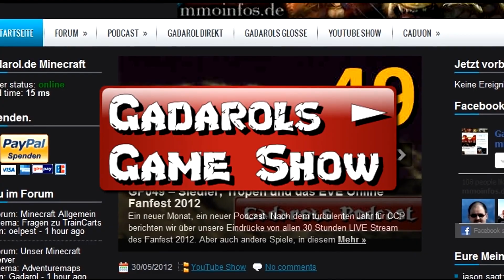Agrar Simulator 2013 PlayTest #8 Ein Helfer der nicht hilft deutsch HD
Brandneu in unserem PlayTest: Der Agrar Simulator 2013! Kann die Neuauflage mit zahlreichen neuen Features das letzte Release - Debakel wieder gerade biegen? Das testen wir mal...

►Keine Folge, keine Show und kein neues Gaming - Projekt verpassen? - Sendeplan mit allen Infos zu diesen Kanal!

UIG Entertainment startet einen neuen Versuch mit seiner etwas anderen Simulator Reihe zu überzeugen. Dieses Mal will man bewusst nicht daher kommen wie eine billige Kopie sondern trumpft mit zahlreichen neuen Features auf. Doch hat man sich am Ende damit übernommen nicht nur mehr Inhalte bringen zu wollen sondern - natürlich rein zufällig - auch noch vor dem Mitbewerber erscheinen zu wollen?

Features

Mehr als 100 Traktoren und Landmaschinen großer Hersteller aus Deutschland und den USA, darunter unter Anderem Fendt, Massey Ferguson und Vatra stehen dem Spieler zur Verfügung um die drei großen Gebiete zu bespielen: Die Toskana, die Alpen und neu: Die USA. Doch die größte Neuerung ist wohl der verbesserte dynamische Boden! Egal ob beim Pflügen oder einfach nur in Folge der Beanspruchung durch schwere Treckerreifen: Ihr hinterlasst Spuren, und damit entsteht ein noch realistischeres Spielgefühl...

Fahrzeuge sind nicht einfach nur da und glänzend wie in anderen Titeln, nein sie werden bei Gebrauch auch schmutzig, müssen gewaschen und gewartet werden. Und wenn die Farbe des neuen Traktors nicht zur Farbe der Gardinen passt? Kein Problem! In der Lackieranlage könnt ihr mit stimmungsvollen Farben auch eure Herzdame glücklich machen, in nahezu unendlichen Farbvarianten.

Zahlreiche realistische Pflanzenarten in einer detailliert und liebevoll gestalteten Landschaft, eine bunte Mischung verschiedener Tiere auf dem Hof und den Wiesen, oder aber auch in eurem Stall, all das rundet zusammen mit der Zucht und dem Markt das Spielerlebnis ab. Und wer am Anfang nicht so recht weiss wo er starten soll, der bekommt die wichtigsten Dinge auch noch in einem kleinen Tutorial erklärt.

Links